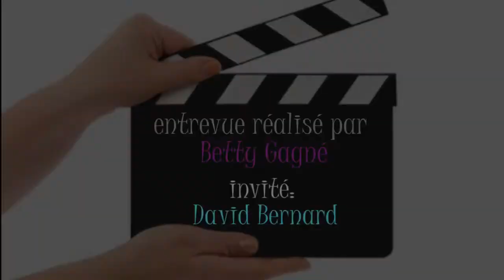Parents tout inclus David Bernard bloopers